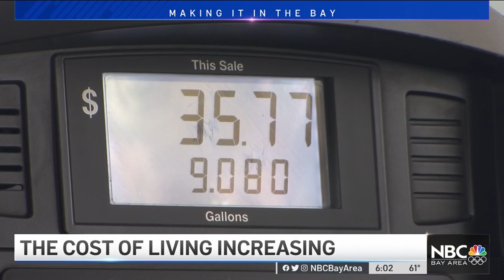Consumer Prices Rise More Than Expected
Consumer prices increased slightly more than expected in September as food and energy price rises offset declines in used cars, the Labor Department reported Wednesday. Robert Handa reports.